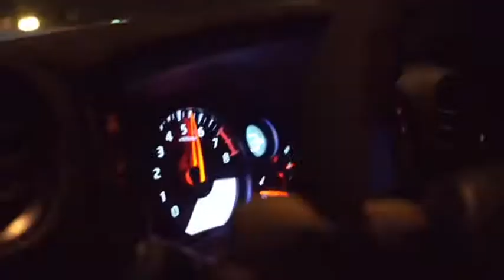Forza Horizon 4 Trailer: Welcome to Japan (Fan-Made Trailer)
This is what I think Forza Horizon 4 should be. I could have done a lot better if I had more time, but I hope you enjoy!

Massive thank you to the uploaded of those videos!

XBOX: Jayfajosh91

Suggest what you want to see! I’ll shout you out if I use your idea!